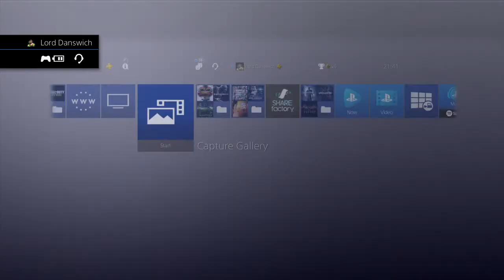Platinum Trophy#70: Goosebumps : The Game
Earning my 70th platinum trophy.